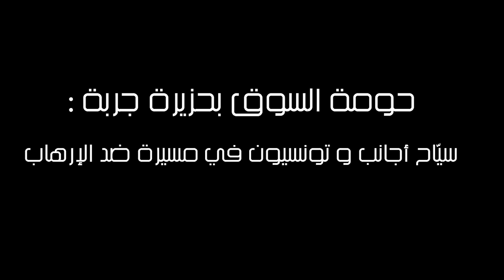حومة السوق، جربة مسيرة تلقائية ألّفت بين التونسيين و الأجانب لإعلان موقفهم من العملية الإرهابية